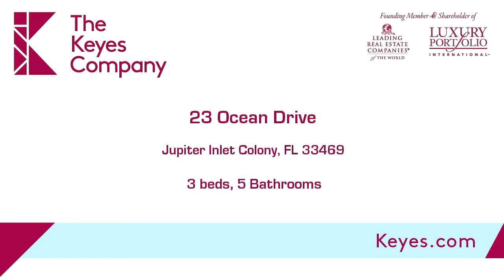23 Ocean Drive, Jupiter Inlet Colony, FL 33469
Bedrooms: 3
Bathrooms: 5 Bathrooms
Square Feet: 4903
Price: $5,500,000